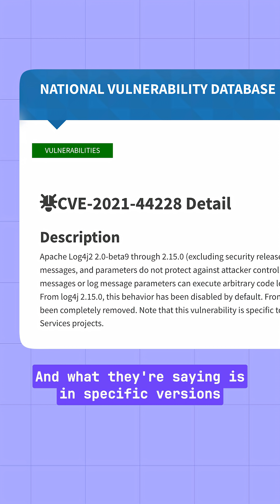CVEs Explained in 60 Seconds: Tracking and Solving Software Risks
A concise overview of how CVEs identify vulnerable software versions and guide developers toward remediation.